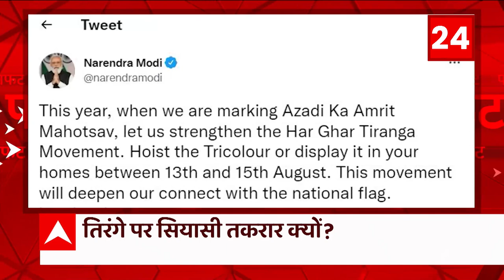Top Hindi News Today : क्या गिरने वाली है सोरेन सरकार ? | Jharkhand News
फटाफट देखिए आज की बड़ी खबरें